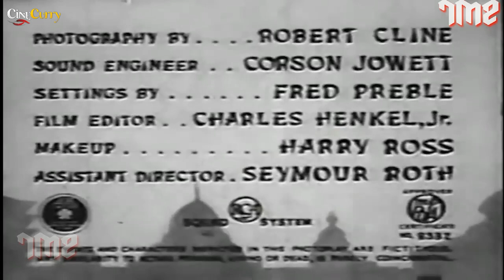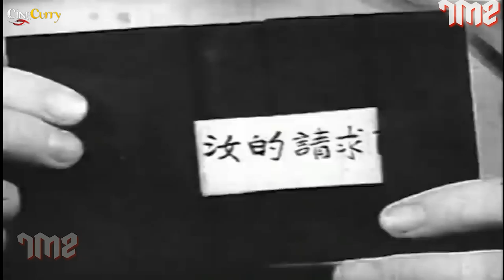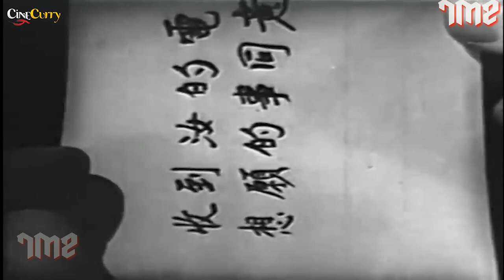Bombs Over Burma (1942) War Film | Anna May Wong, Noel Madison, Leslie Denison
Watch BombsOverBurma 1942, Movie Based on War.
Starring Anna May Wong, Noel Madison, Leslie Denison & Frank Lackteen.
Directed by Joseph H. Lewis